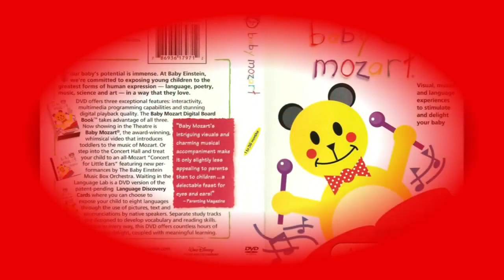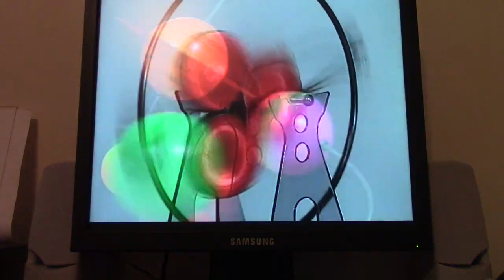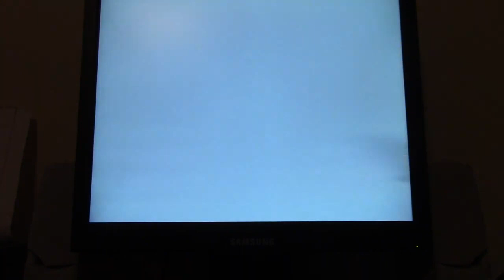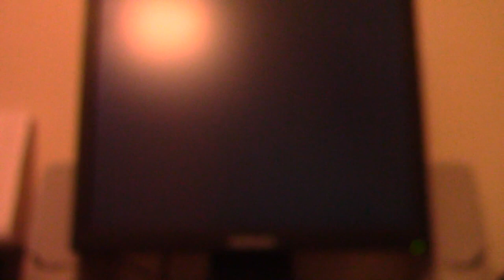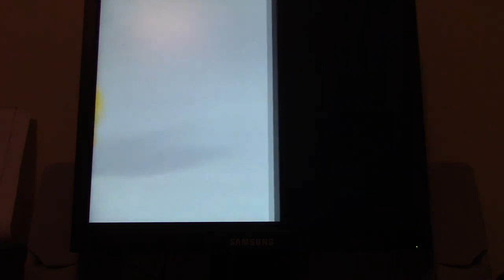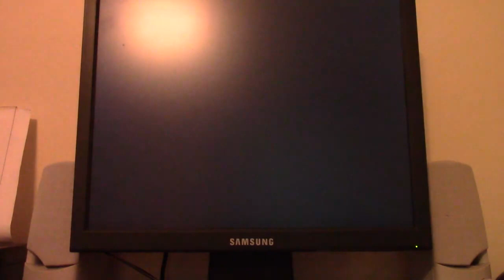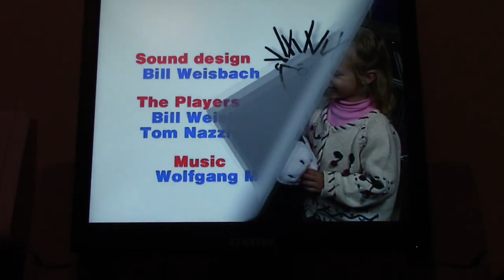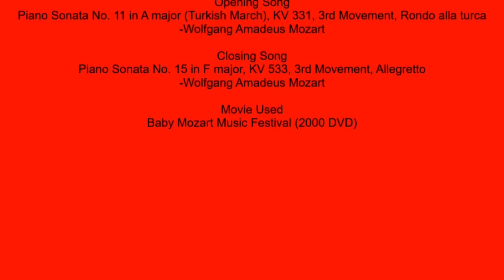Baby Einstein in July Season 1 Episode 2: Baby Mozart Music Festival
Now, we head on to the second episode of the Baby Einstein in July.  This one is really good.  No, more than good!  It's a favorite for many Baby Einstein fans!  Featuring the Baby Mozart Music Festival 2000 DVD.